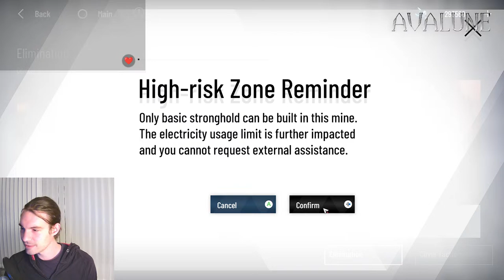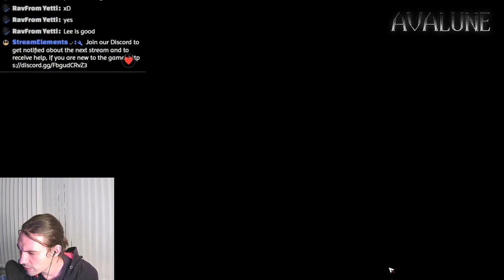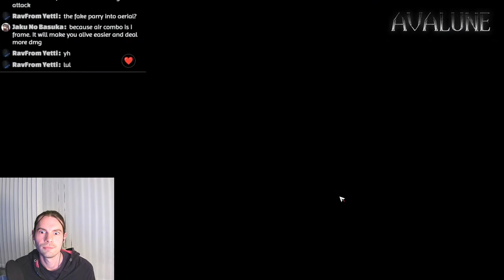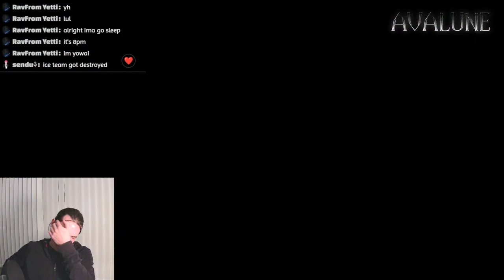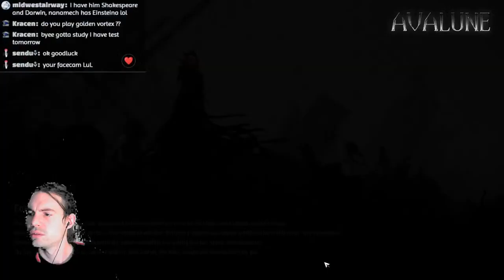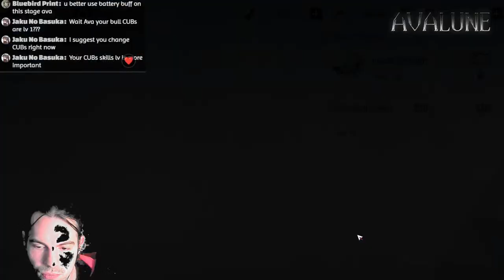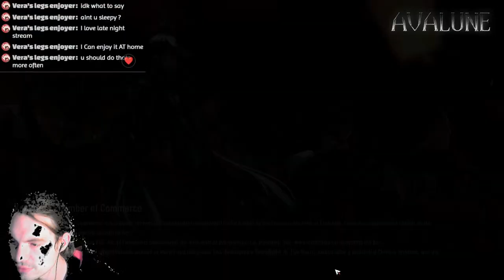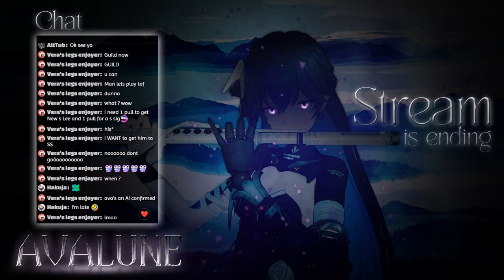🔴BEATING Norman EX-06 For The FIRST TIME | Punishing: Gray Raven with Ava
Join Discord for PGR help and to not miss my next streams!
▼ EXPAND ME ▼

Punishing: Gray Raven streams with Avalune (ALMOST DAILY on YouTube):
Bianca Stigmata Is Ready! Norman EX-06 In Punishing: Gray Raven with Ava

About the game: Punishing: Gray Raven is a Anime mobile gacha game, similar to Honkai Impact 3rd Honkai: Star Rail, Genshin Impact, Tower of Fantasy, Ark Knights and others, but with one of the best combat experiences you will have in 2023. I come from Genshin Impact and soulsgames, which is why I fell in love with PGR's combat system. You may call it the soulsgame under all mobile gacha games :P